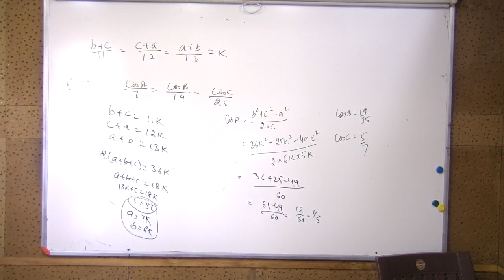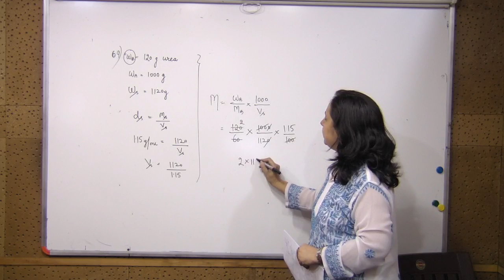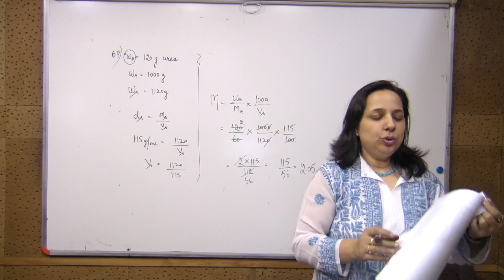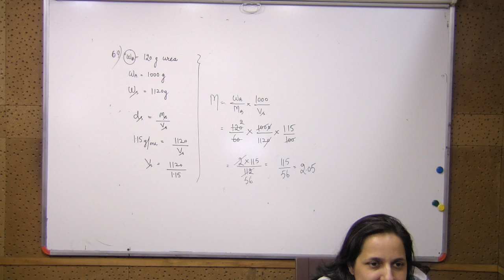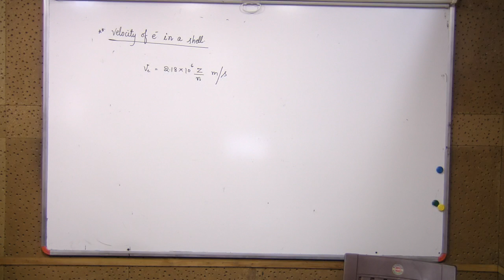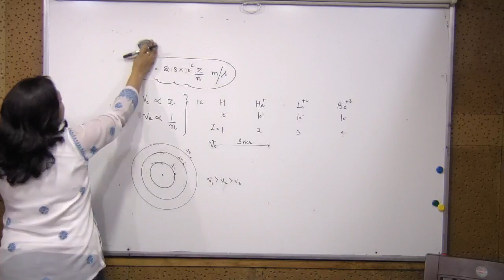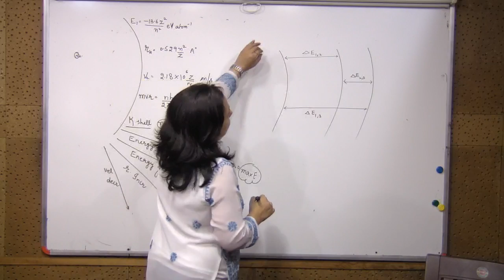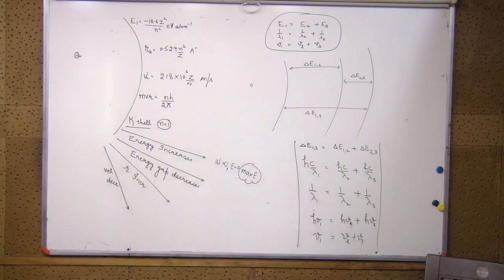+1 Chem 09 06 16 Part 1